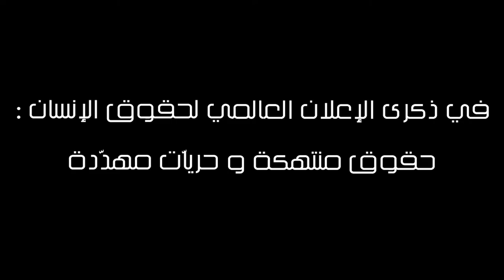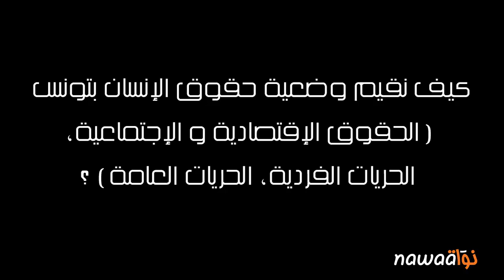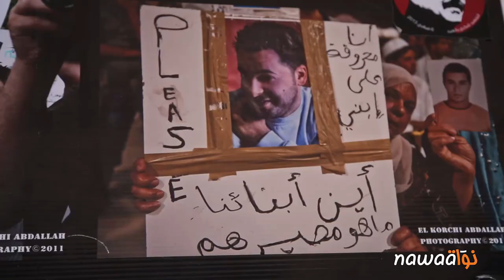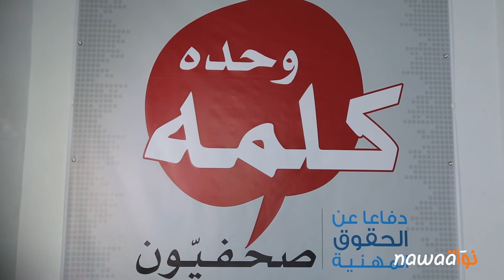في ذكرى الإعلان العالمي لحقوق الإنسان: حقوق منتهكة وحرياّت مهدّدة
وقد تناول هذا التقييم ثلاث محاور: الحقوق الإقتصادية والإجتماعية، الحريات الفردية والحريات العامّة.